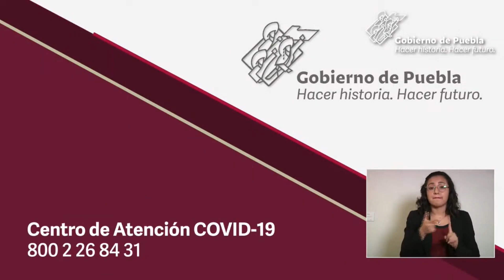Clausuras y trabajos de la Secretaría de Movilidad y Transporte